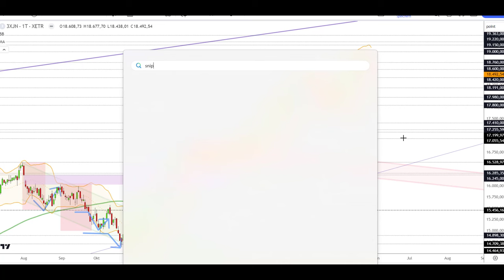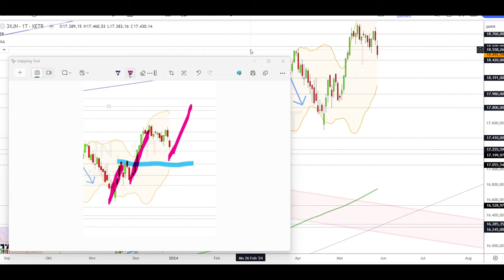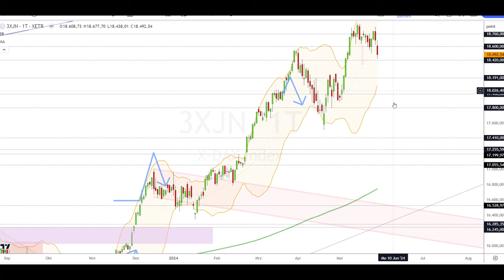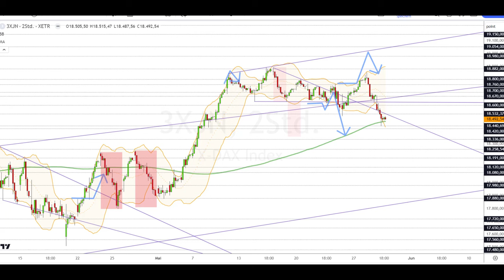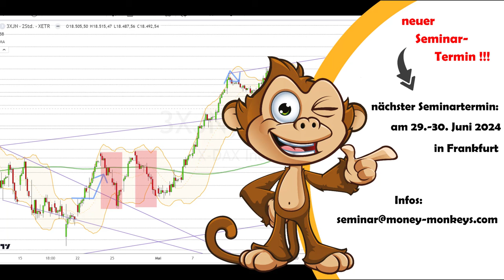Dax Analyse 30.05.2024